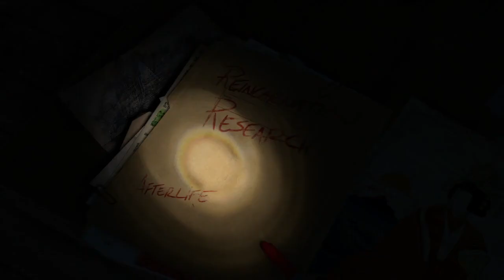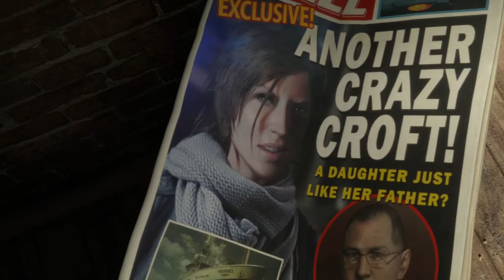Rise of the Tomb Raider Review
First review.